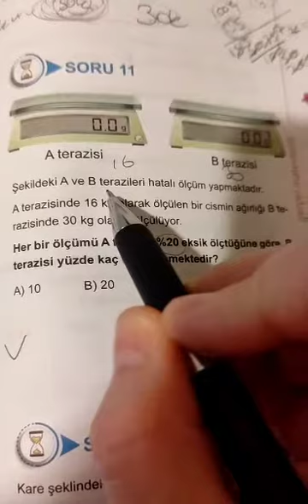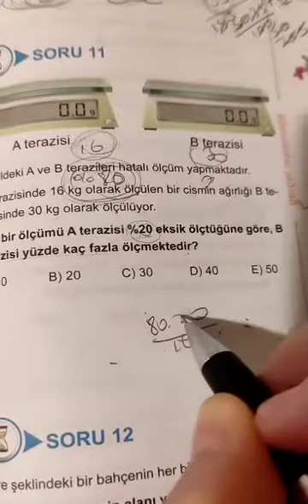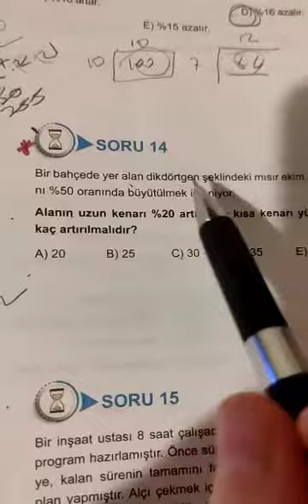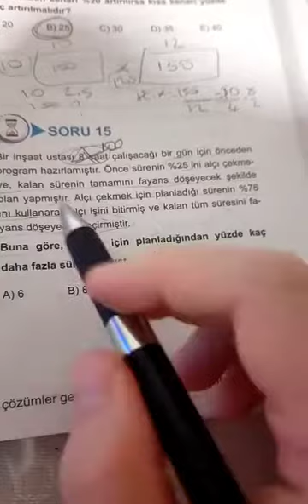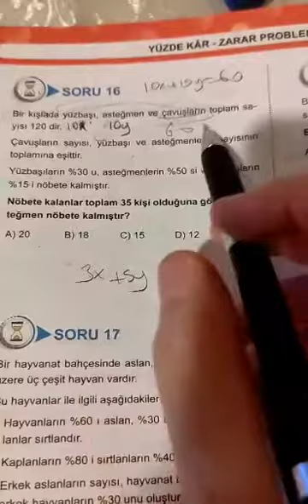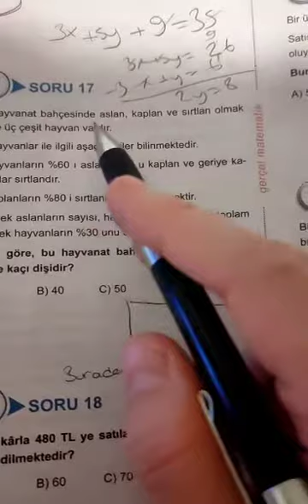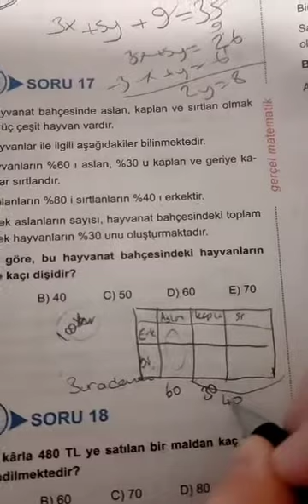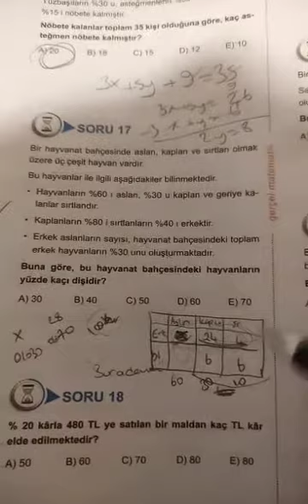problemler 20. kısım ( yüzde kar zarar)